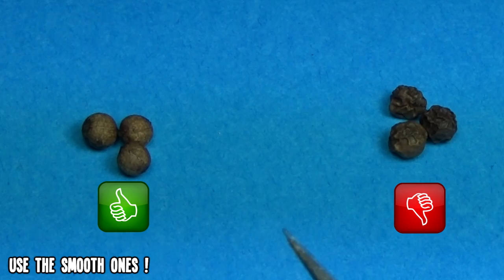How To Make Palm Trees For Your Miniatures & Terrain Scenery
Complete tutorial to make these Palm Trees for Model Scenery and Wargaming Terrain.